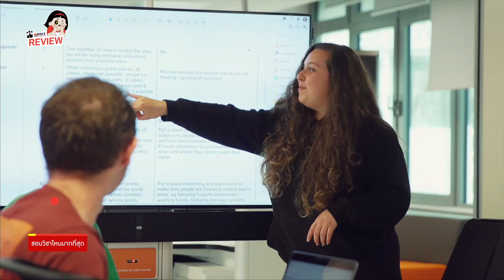เรียนต่อ Portsmouth l พี่เซฟ MSc Logistics and Supply Chain Management, University of Portsmouth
พี่เซฟ MSc Logistics and Supply Chain Management l University of Portsmouth
✅ สาขานี้เรียนอะไรบ้าง จบแล้วได้อะไร
✅ ชอบวิชาไหนมากที่สุด วิชาไหนยาก วิชาไหนสนุก
✅ ความประทับใจการเรียน การสอน, อาจารย์, มหาวิทยาลัย Portsmouth ?
𝐁𝐑𝐈𝐓 - 𝐄𝐝𝐮𝐜𝐚𝐭𝐢𝐨𝐧 𝐔𝐊
ผู้เชี่ยวชาญด้านการศึกษาพร้อมประสบการณ์ 20 ปีที่อังกฤษประเทศเดียว